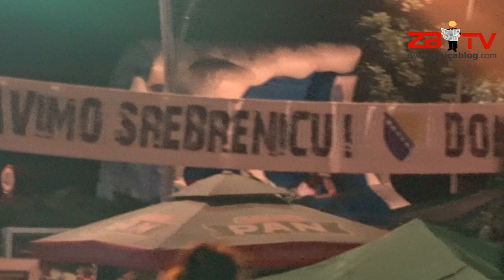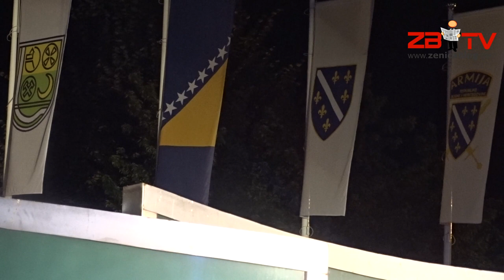ZENICABLOG: Srebrenički inferno na Kamenom spavaču